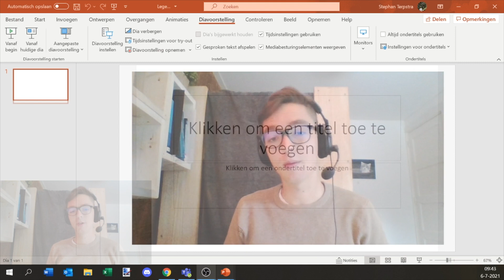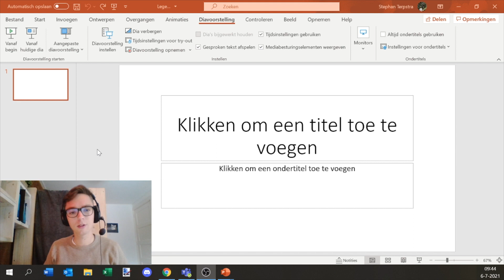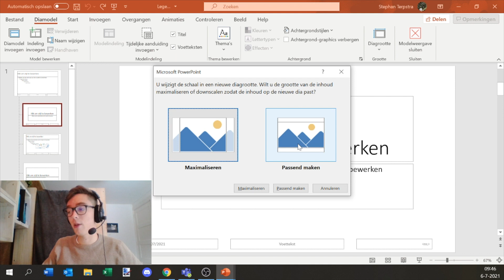Hoe kan je de diagrootte (afmetingen) aanpassen in PowerPoint?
In deze video leggen we uit hoe je diagrootte in PowerPoint kan aanpassen. Je kan bijvoorbeeld instellen dat de diagrootte standaard 4:3 of breedbeeld 16:9 is, maar er zijn nog veel meer groottes zoals A3 of A4.